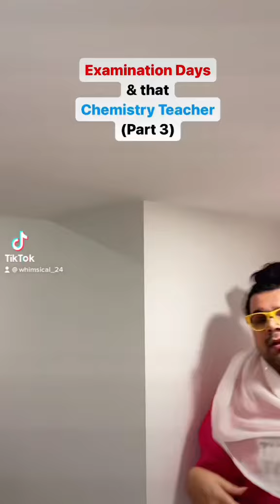Examination Days in School